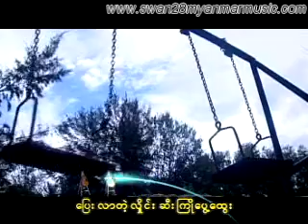Thaung Kan Chay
Album: Khin Maung Toe 7 Nhit A Lon
Title: Thaung Kan Chay
Singer: Khin Maung Toe